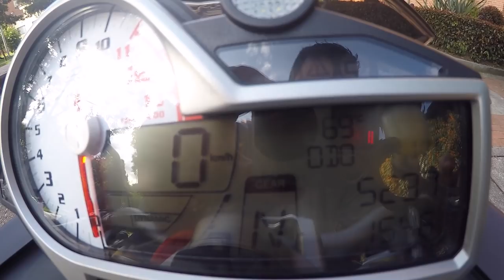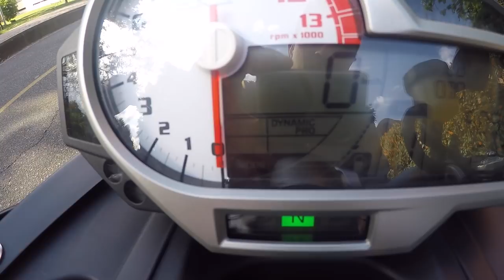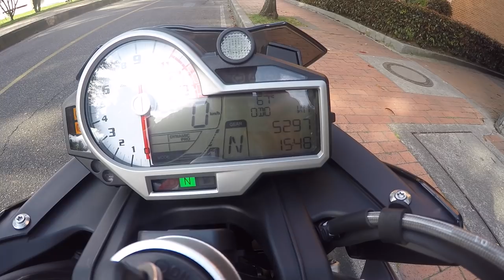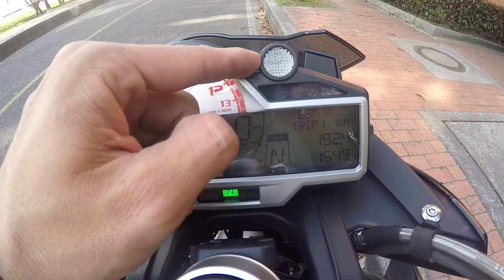Moto BMW S1000R